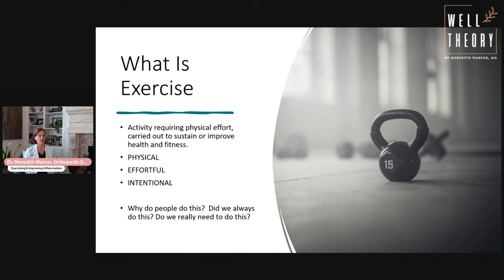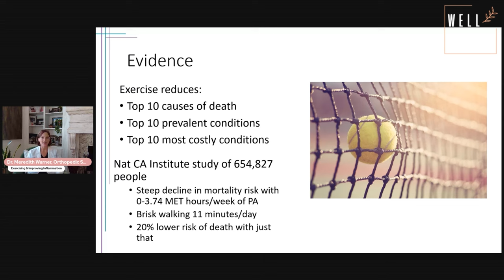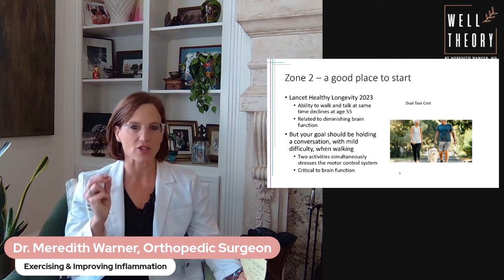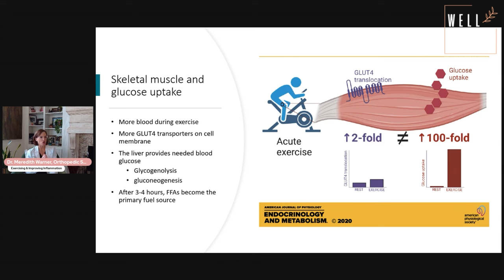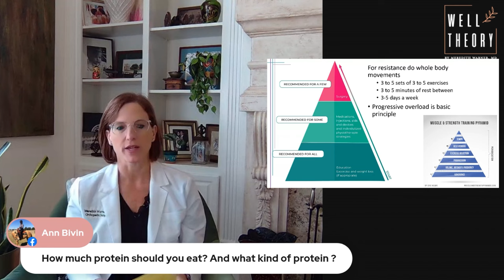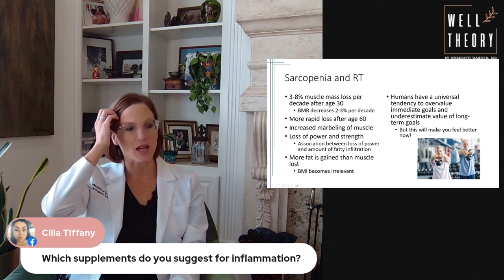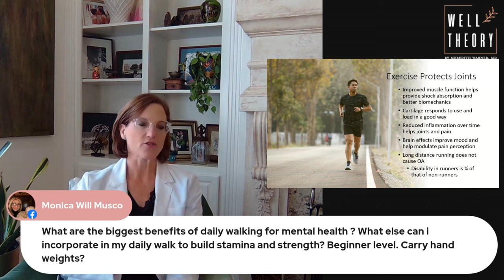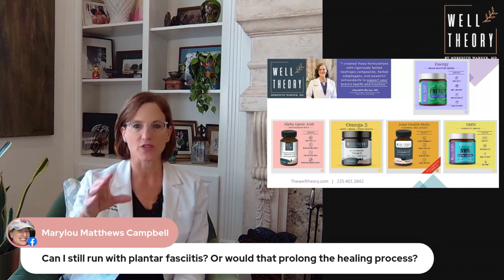LIVE with Dr. Meredith Warner - Exercise and Inflammation Reduction FREE Seminar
Exercise is this month’s topic and we’re going beyond exercise for weight loss.  According to the American Heart Association, only about one in five adults and teens get enough exercise to maintain good health.

What We’re Covering:
- Learn how exercise reduces inflammation within the body
- Learn how to enhance your exercise routine with natural supplements
- Learn how much exercise your body needs
- And more!

For more information and blogs about exercise and to purchase any of the supplements mentioned in this seminar, please